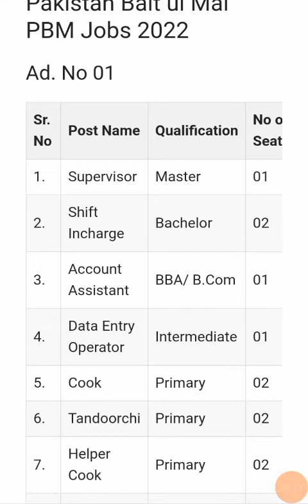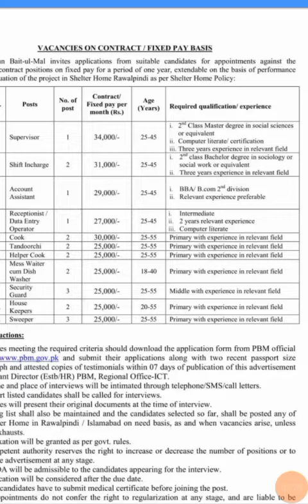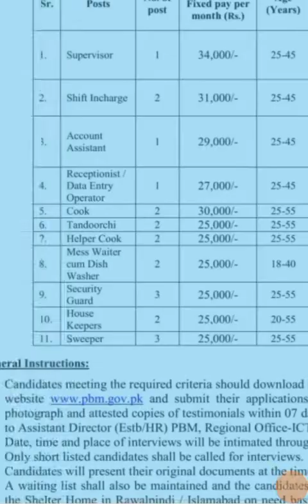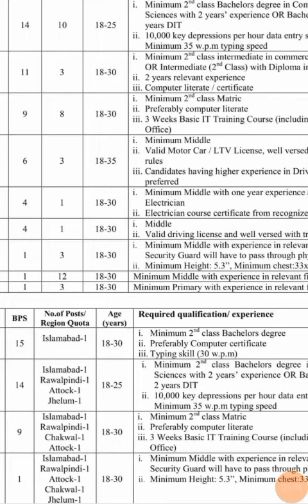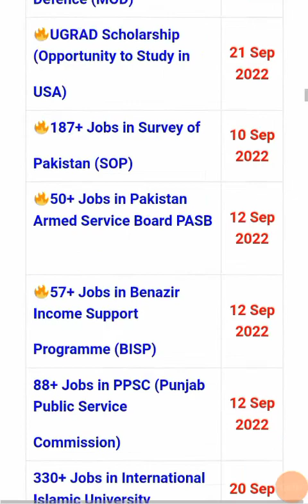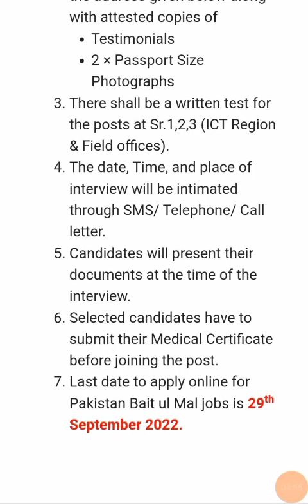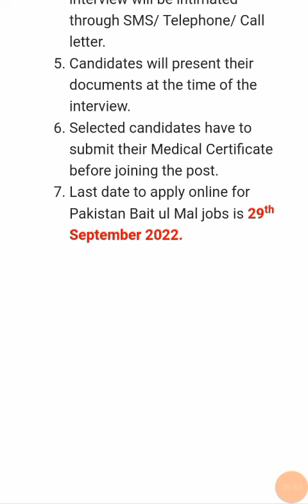Pakistan Bait ul Mal PBM Jobs 2022 Rawalpindi & Islamabad